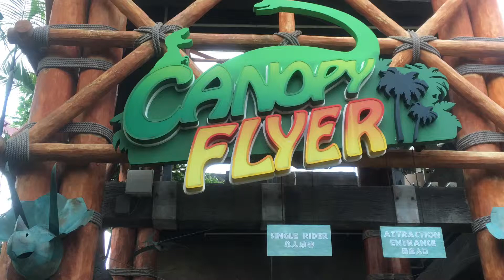20170805 Canopy Flyer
✔️Board your dino-proof flying vehicle as you enjoy a prehistoric bird’s eye view of Jurassic Park™. ❗️Attraction Type: Aerial ride; outdoor
Height Restrictions: Guests under 92cm may not ride. Children between 92cm and 122cm must be accompanied by a supervising companion. No hand-held infants